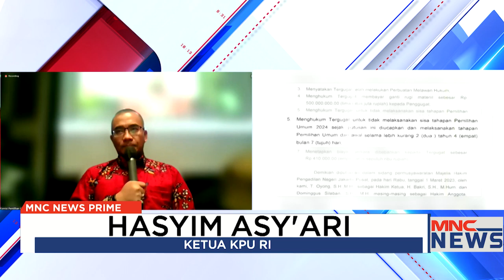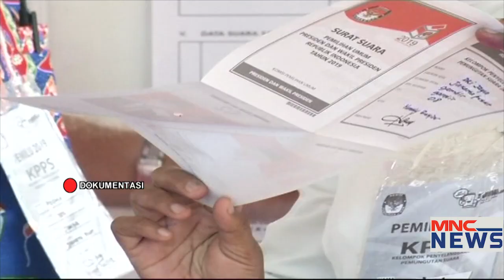KPU Ajukan Banding Terkait Penundaan Pemilu MNCNewsPrime 03/03